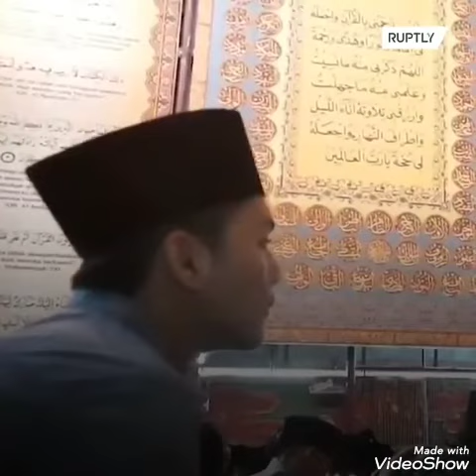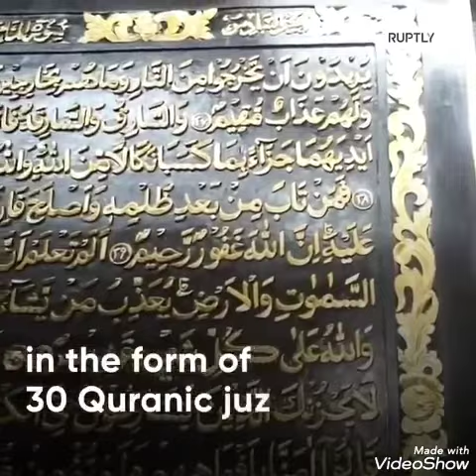Worlds Largest Quran Wooden